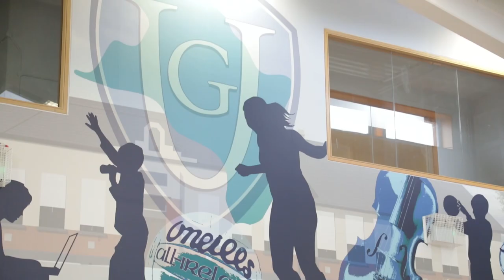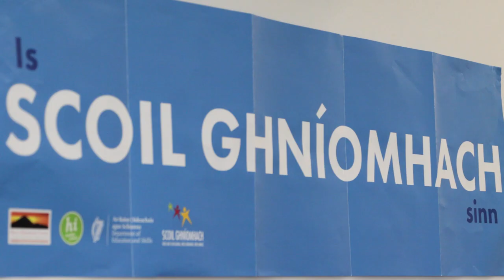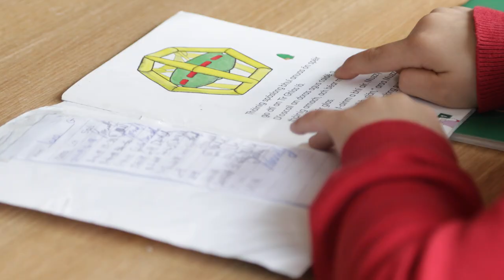Ag Múineadh i Scoil Lán-Ghaeilge?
An bhfuil suim agat múineadh i scoil lán-Ghaeilge? (fotheidil Ghaeilge ar fáil)
Are you interested in teaching in an all-Irish school? (switch on subtitles for English translation)